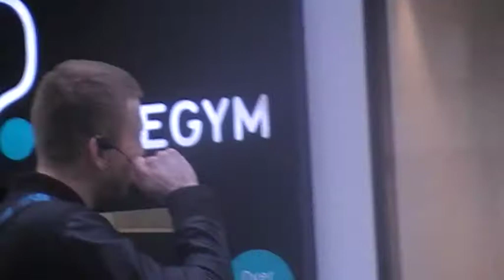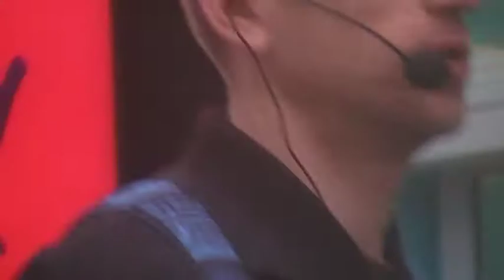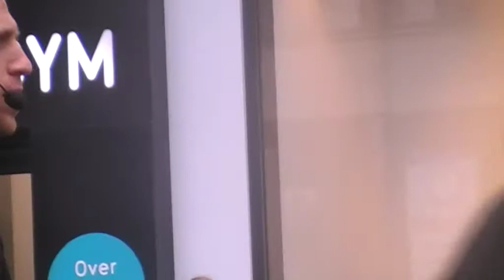God came down